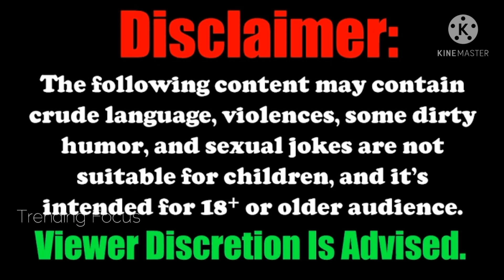கலர்புல்லா தரிசனம் காட்டிய நடிகைகள் - Trisha - Athulya - Rakul Preet - Nithya Menon - Trending Focus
Kollywood Actress